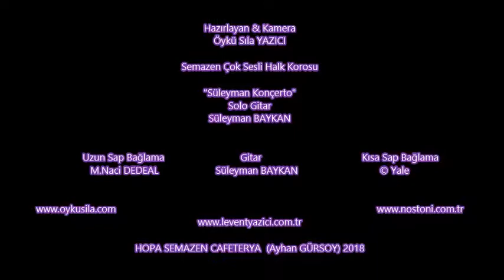Süleyman Konçerto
Semazen geceleri Hopa 2018
Süleyman Baykan